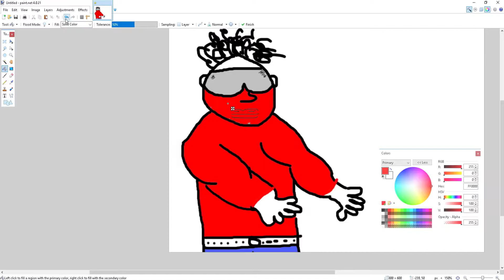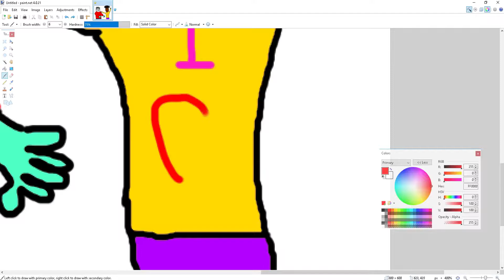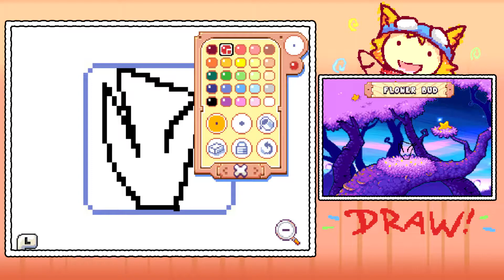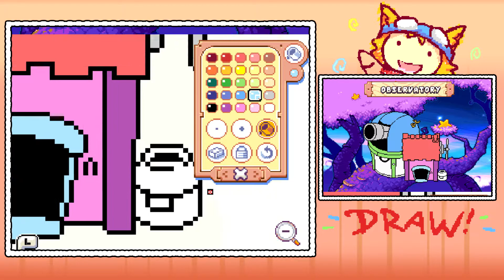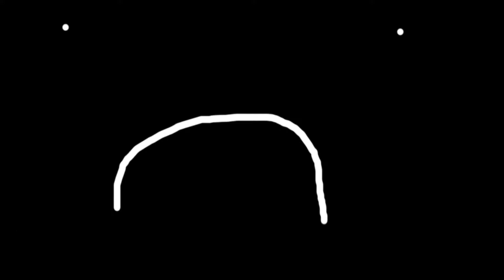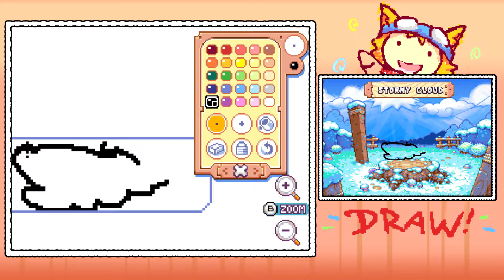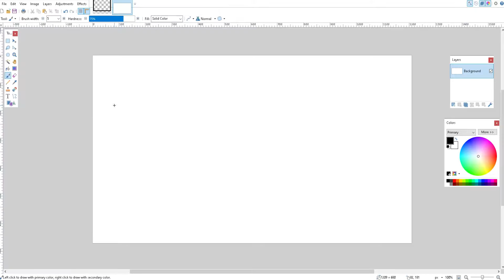Drawn To Life: Where Your Drawings Come To Life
Hope I didn't forget anyone/anything.